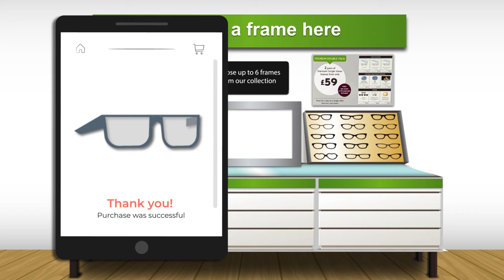brille.co.uk. High-end glasses. German digital optician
100% satisfaction or 100% money back guarantee.